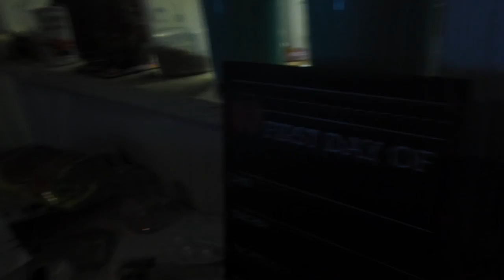A week in our lives